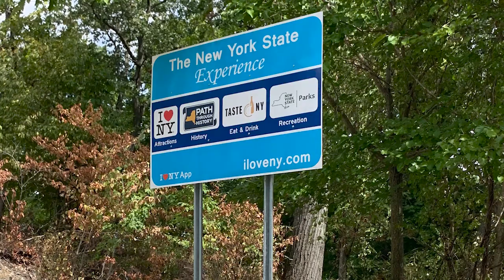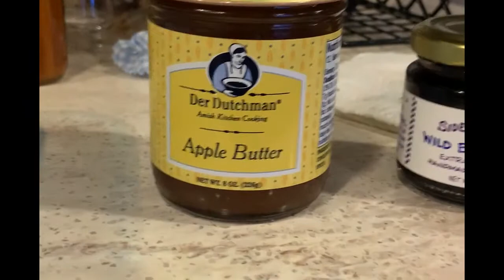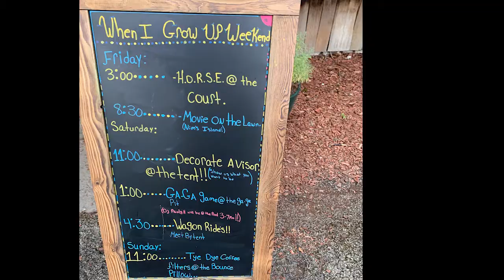Day 15 Free Pancakes at the Campground this AM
Join us for a lazy day at the campground today.  Roaming Robertsons with Gra Robertson, Terry Robertson and Kenny & Anne Robertson.  Good times - y'all!